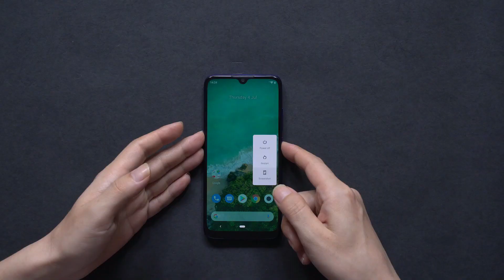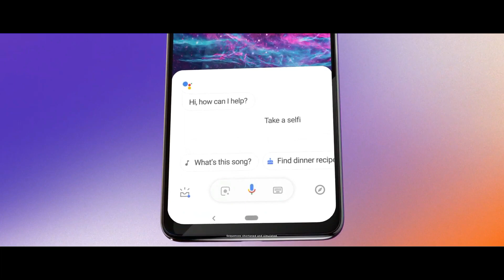Top 5 Latest Budget Smartphone Sep 2019